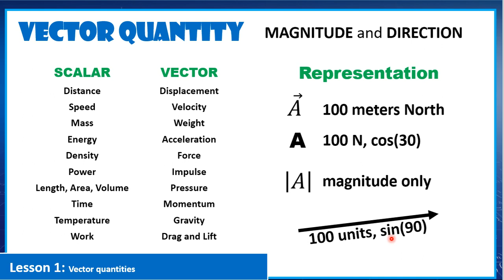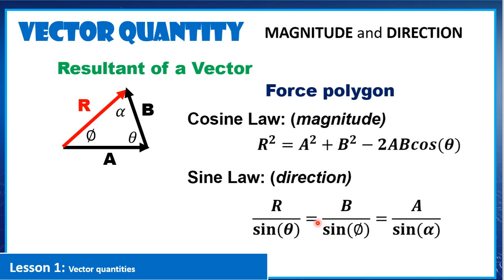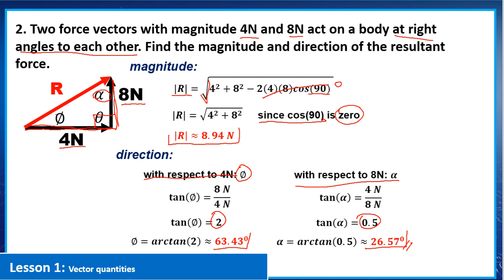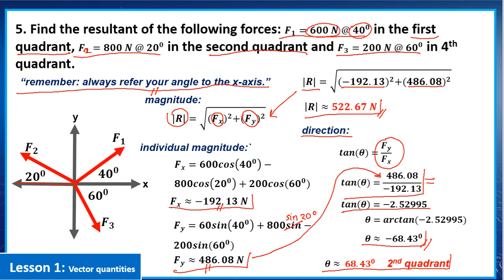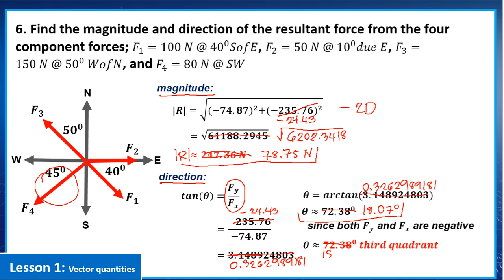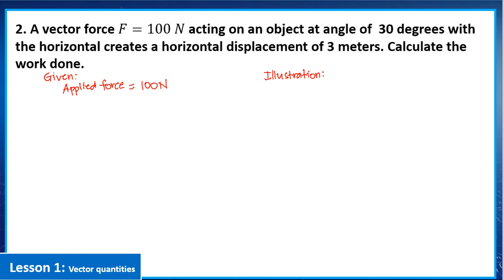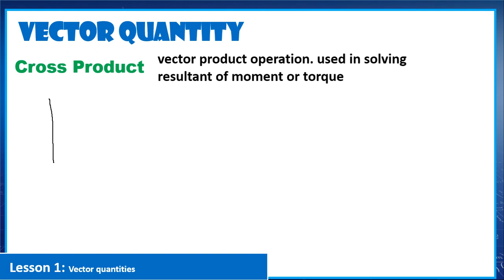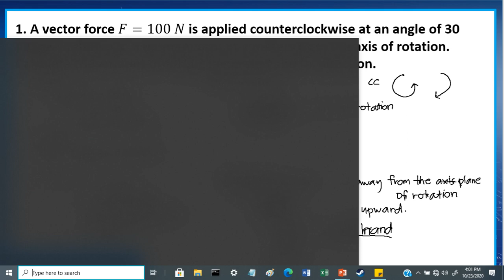Physics for Engineers-(Module 1 Vectors)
For online education purpose only!

Sorry for the noise in the audio.